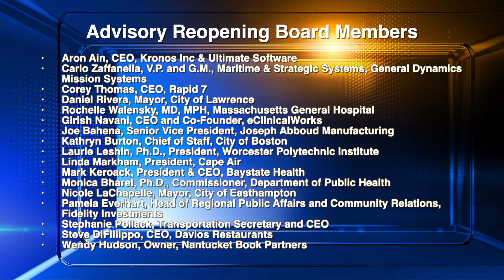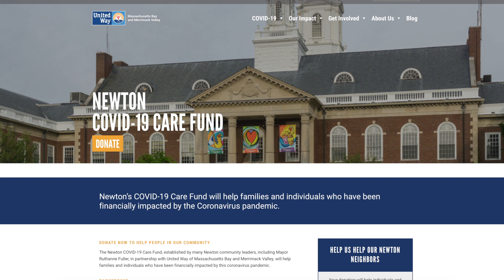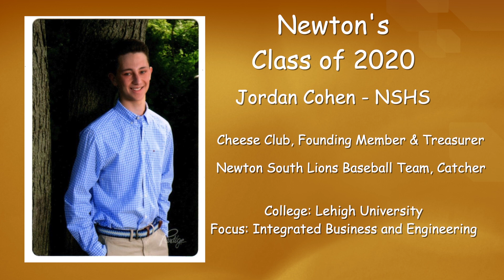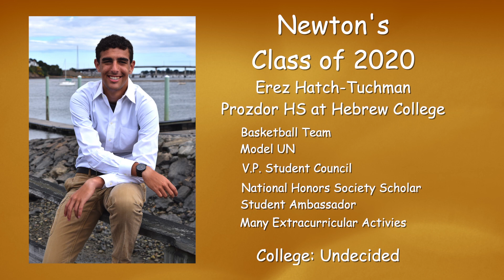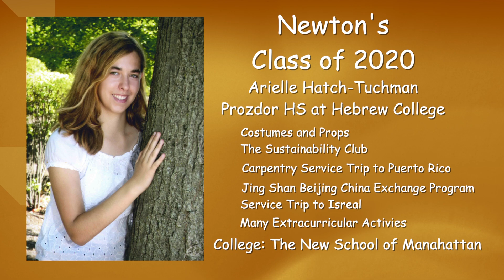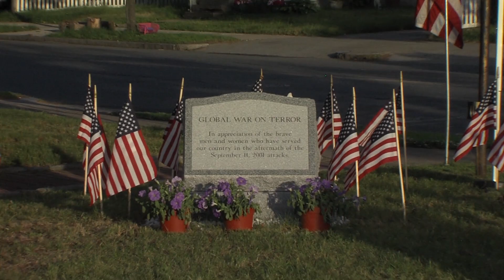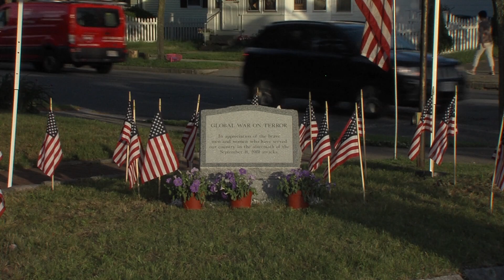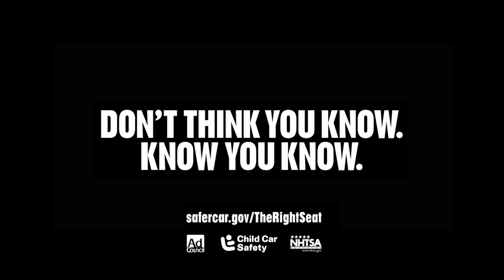Newton News: April 29, 2020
This week on Newton News: Updated COVID19 cases from 4/28 & 4/29. Senator Cynthia Creem shares what's happening with the Senate. And we highlight Newton's Class of 2020 seniors.